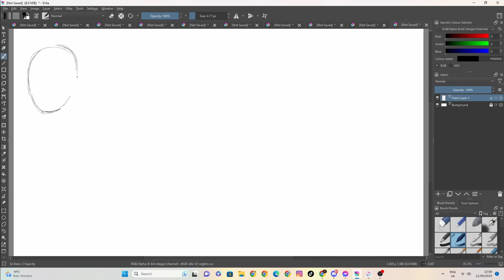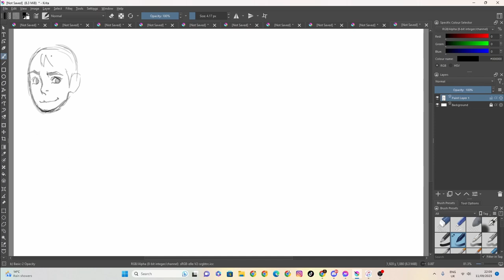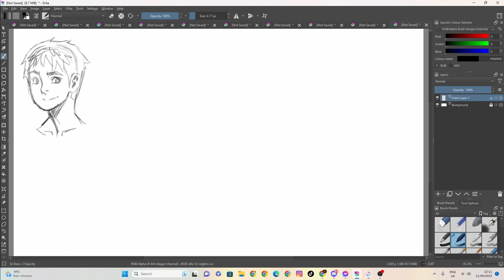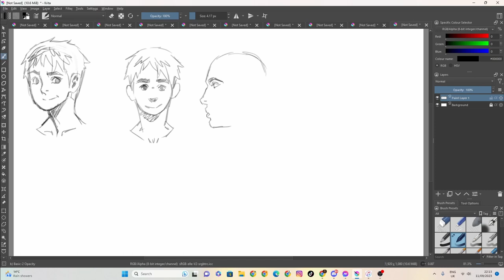sketch 115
100 likes and I’ll eat papres... ( ͡° ͜ʖ ͡°)